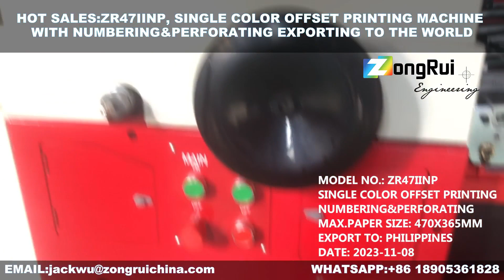HOT SALES MODEL:ZR47IINP SINGLE COLOR OFFSET PRINTING MACHINE WITH NUMBERING&PERFORATING 470X365MM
SUITS FOR PAPER INVOICE,BILLS,FORMS ETC
MAX.PAPER SIZE:470x365mm
28-250GSM PAPER THICKNESS
COMPATIBLE WITH HAMADA MODELS
NUMBER VERTICAL AND HORIZONTAL PRINTING FUNCTION.
PERFORATION VERTICAL AND HORIZONTAL FUNCTION.
TYPES OF NUMBERING CASES CAN BE CUSTOMIZED.
MANUAL OR AUTO WITH TOUCH SCREEN MODEL IS OPTIONAL.
WEIFANG ZONGRUI PRINTING MACHINERY CO.,LTD.